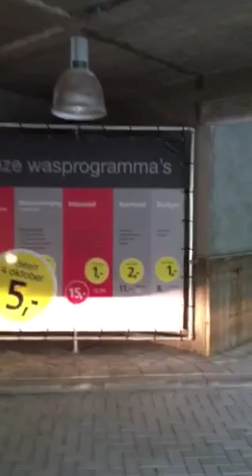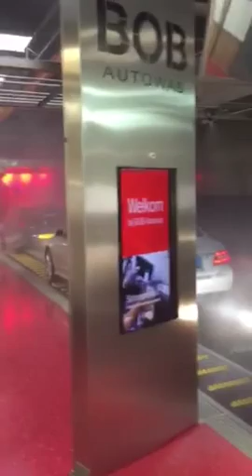Bob Autowas in Amsterdam